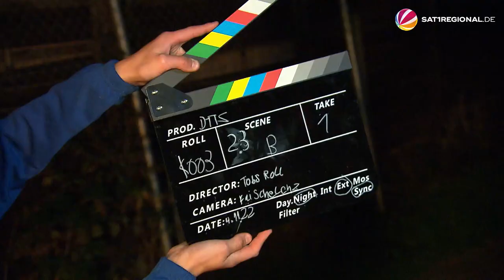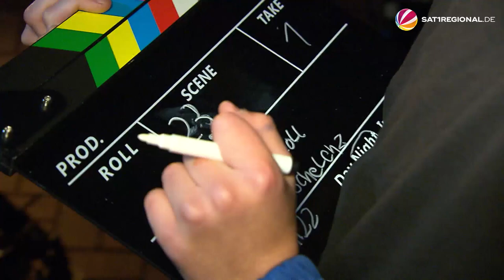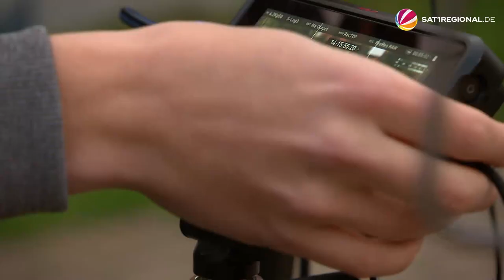Braunschweiger dreht eigene Detektivserie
Tobias Roll aus Braunschweig (Niedersachsen) träumt schon lange davon, einen eigenen Film zu drehen. Jetzt ist der Regisseur dabei, ihn auch wirklich umzusetzen. Seit Mitte Februar dreht er mit Kindern und Jugendlichen eine Detektivserie.